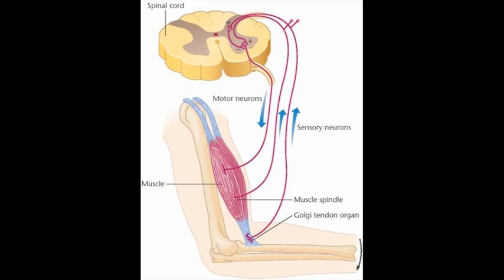Proprioception in "Gangnam Style"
An application of "Gangnam Style" to neuroscience!